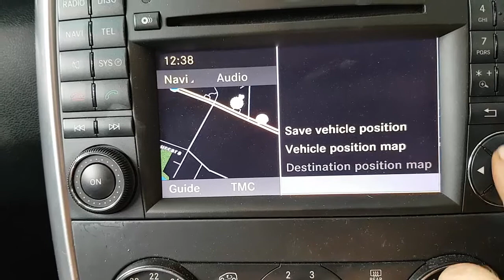WRECKING 2010 MERCEDES B CLASS 2.0 AUTOMATIC (C26166 SATNAV)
We are currently wrecking this 2010 MERCEDES B CLASS 2.0 AUTOMATIC (C26166 SATNAV).